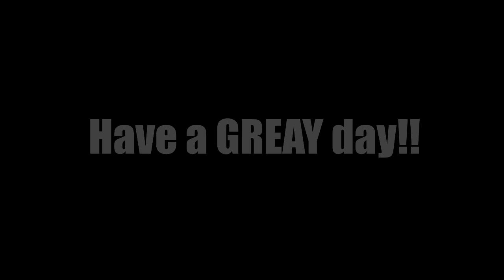MY FIRST TATTOO WAS MY TEAMS LOGO!? (INSANE)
CAN WE SMASH 30LIKES!!

Thank you guys at @RBUprising for everything you guys have done for me its literally so fucking insane I love every single one of you guys yall are all family to me always will be. But a huge shoutout to my girlfriend AmberLyn if it wasn't for her i wouldve never even went inside the tattoo shop and got this fucking tattoo its so fucking insane I love you so much. Everyone please make sure to go follow her on twitter Twitter.com/rethicc